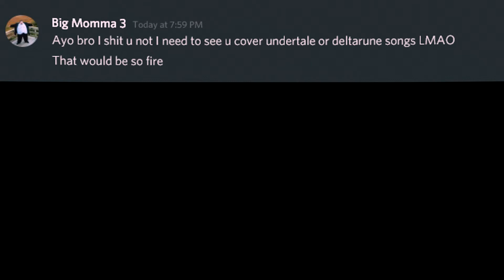Toby Fox - Dating Start! (Undertale OST - Drum Cover)